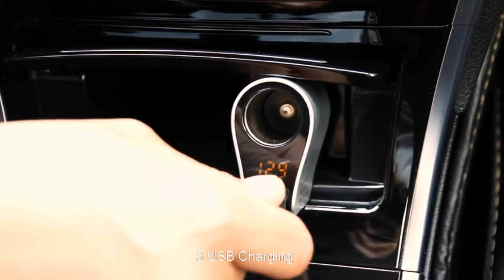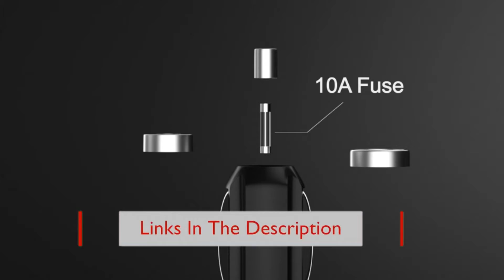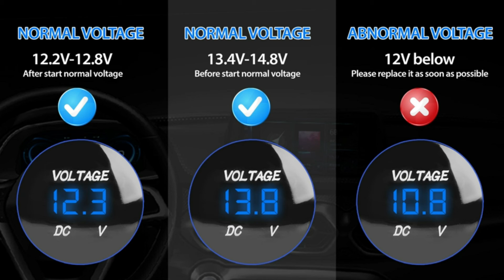Best 3 best car charger multiple in USA By Time 2 review!! Amazon Best seller car charger multiple!!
Best 3 best car charger multiple in USA By Time 2 review !! Amazon Best seller car charger multiple review 2021!!

Do you drive a lot and don't have time to charge your phone at home? In this video I recommend Best Car Charger with Dual USB 2021 | For Samsung, Iphone, Huawei.

BEST GOLF GPS WATCH

BEST POOL CLEANER FOR LEAVES

BEST K CUP COFFEE MAKER 2020

BEST PORTABLE KEYBOARD PIANO WITH 61 KEY

BEST CHARCOAL GRILL 2021

BIKE RACK FOR CAR

VEGETABLES SLICER

SPINNING REEL COMBO

OIL DISPENSER BOTTLE FOR KITCHEN

RAINFALL SHOWER COMBO

PET HAIR REMOVER

GAMING COOLING PAD

AMICO 3500LM LED SECURITY LIGHT

GOPRO HERO 9 CAMARA

Adjustable bed

Car battery charger

Stream cleaner

Power tower

Well oven

Mass gainer

workout bench for home gym

premium treadmills

exercise bike

Vimini water bottle

Bose soundbar

Usb wifi adpter

Protable generator

Doorbell camera

Soda maker

Rotot gye bag and treavel bag

Adjustable dumbbells